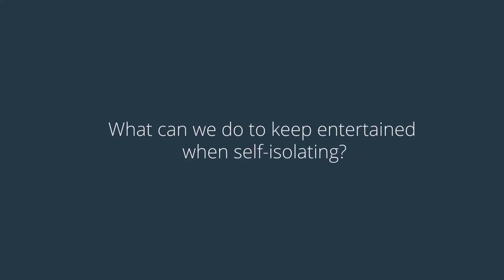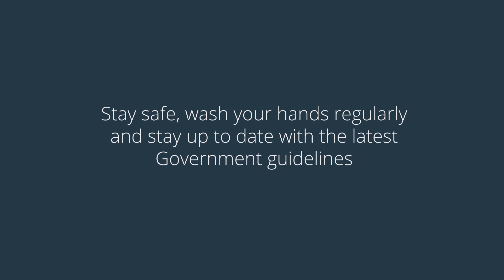Coronavirus Advice from St Bees School Students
Are you worried about the spread of Coronavirus? Our students have put together a guide to help you understand what the virus is and what you can do to limit the spread in your area.